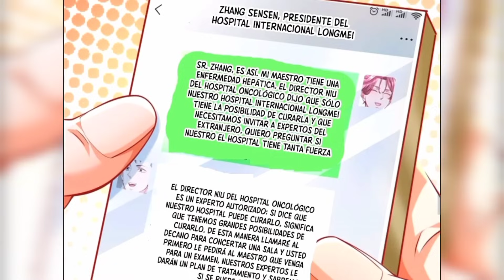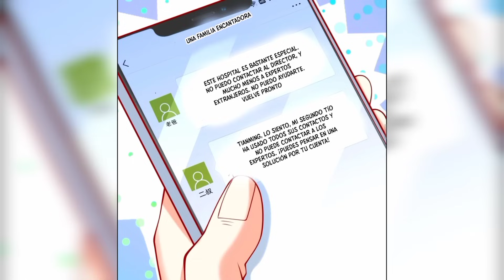㊗️ LA SUERTE DE UN PERDEDOR DESEMPLEADO | RESUMEN MANHWA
SIPNOSIS: El día que Yang Chen renunció después de tener una gran discusión con su líder, también recibió una notificación de separación de su novia Zhao Feifei, con quien había estado junto durante seis años. Sin otras opciones, Yang Chen decidió convertirse en conductor de transporte privado. Después de ser reportado por un aburrido representante de servicio al cliente, Yang Chen recibió inesperadamente una baja calificación en la plataforma. Negándose a tolerar pasajeros irrazonables, Yang Chen decidió vincular el sistema de "recompensas por mala crítica", confiando en las críticas negativas que recibió para obtener varias y lucrativas recompensas.

ºName: ¿Que hay de malo en que gane algo de dinero como Uber?

manga manhwa resumen top5 deperdedoralmas resoetado#manhwaresumen#resumenmanhwa#youking#militarsecreto#perdedorconlindaesposa#perdedor#animeresumen#resumenanime